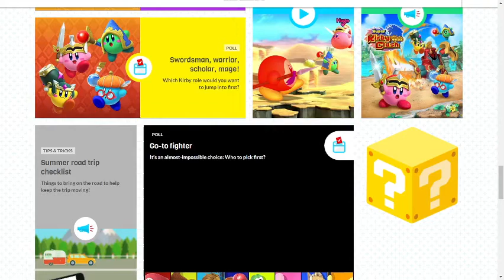kirbo go splat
Do I even need a description? The title explains it all.